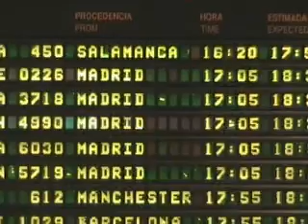Llegada de Dario procedenete de la Internacional Vodafone CUP